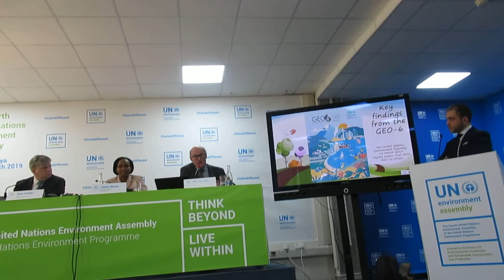4th UNEA Press Conference on the GEO6 Report, 13th March 2019 (Part D)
The sixth Global Environmental Outlook.
Press Conference 13th March 2019 (Part D) by
President of the Environment Assembly Siim Kiisler,
UN Environment's Acting Executive Director Joyce Msuya,
and the two GEO co-chairs
JoyeetaGupta is Professor of Environment and Development at the University ofAmsterdam. and
PaulEkins is Professor of Energy and Environment Policy at University College,London.